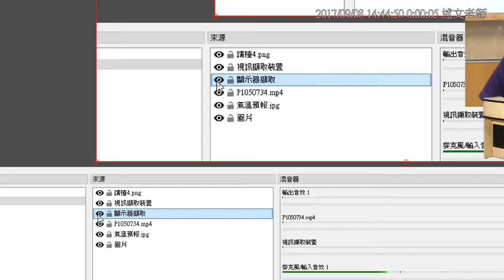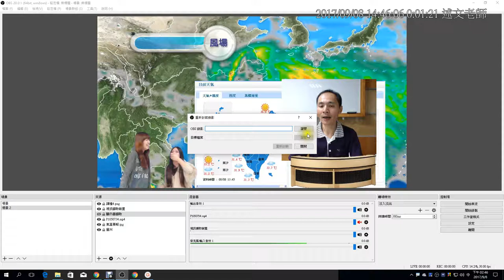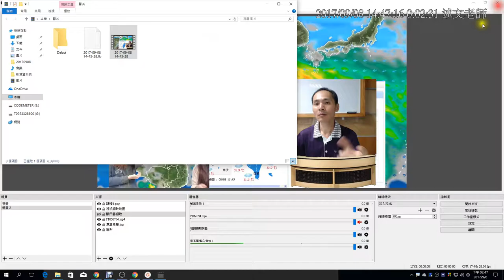11：OBS開始錄影與重新封裝